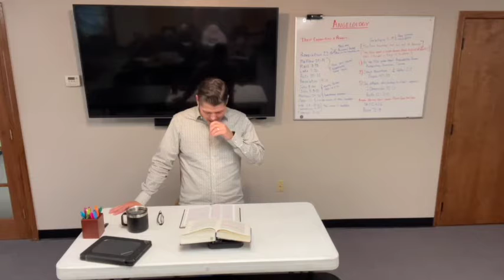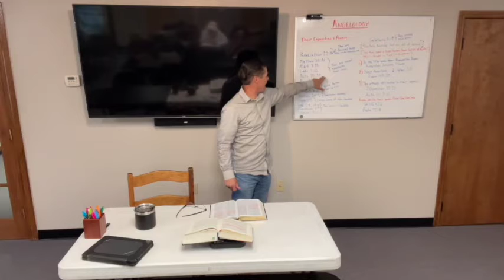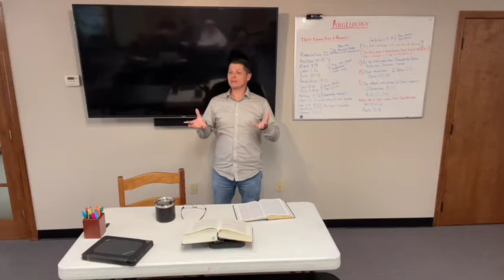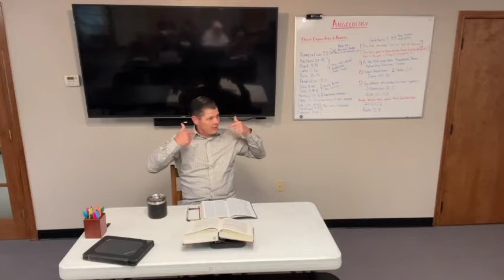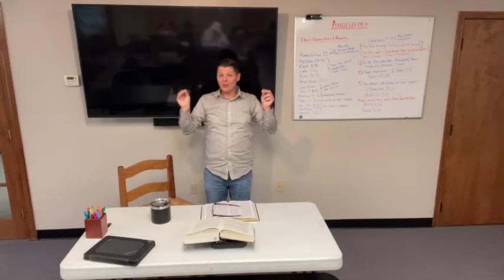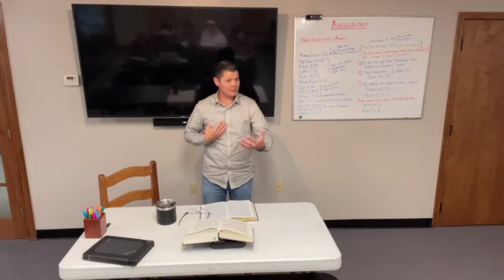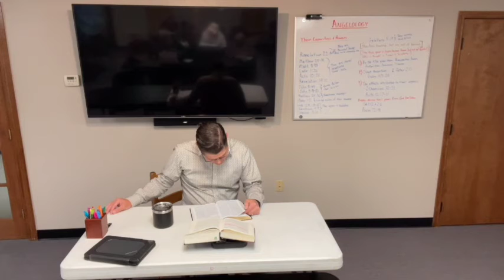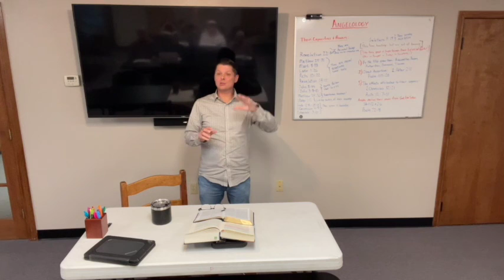Wednesday Night Teaching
Christian Theology Class